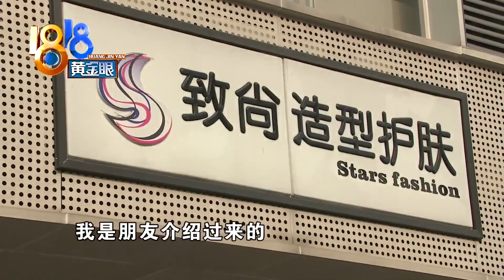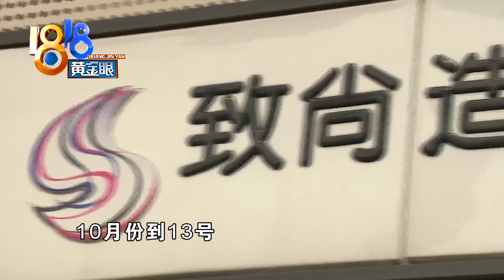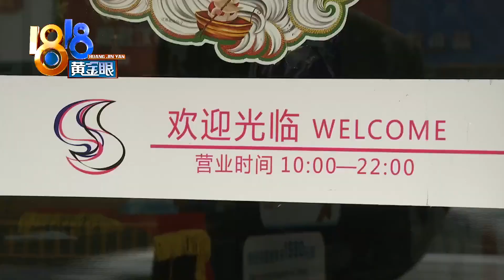【1818黄金眼】美容经理前三月收入过万，这次工资被拖欠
【“致尚”拖欠一万多？美容经理讨工资】小桂今年29岁，她反映自己在杭州一家美容美发店做美容经理，但对方欠她一万多工资，一直不给。

新闻标签：